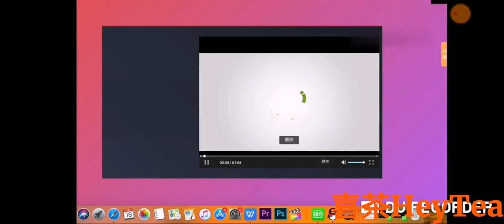Chinese Rich Hip-hop + Shen Yu(申玉)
Shen Yu Rapper ยกสามคาถา Aka33 กลายเป็นที่รู้จัก